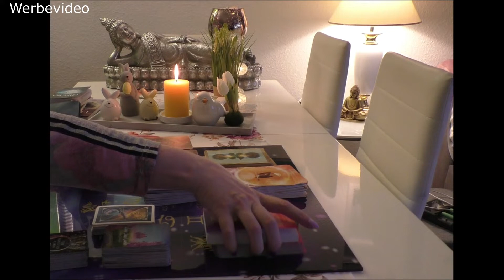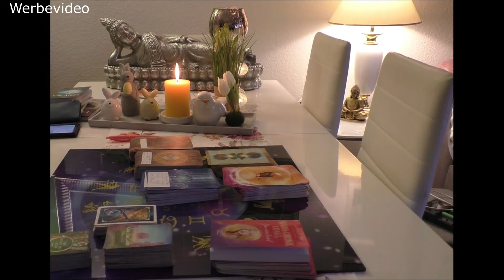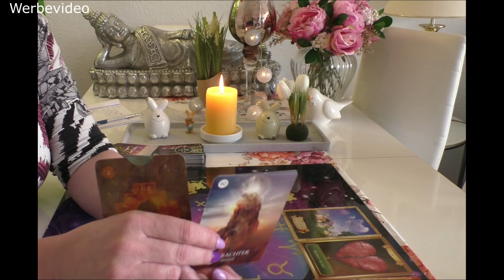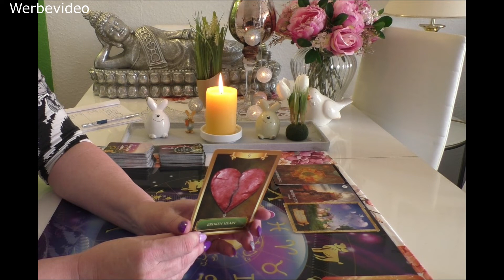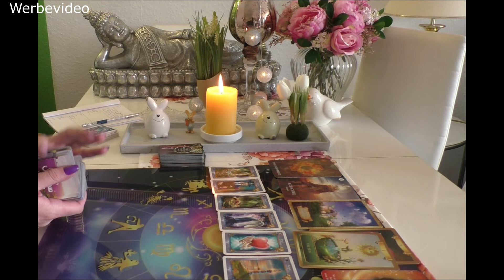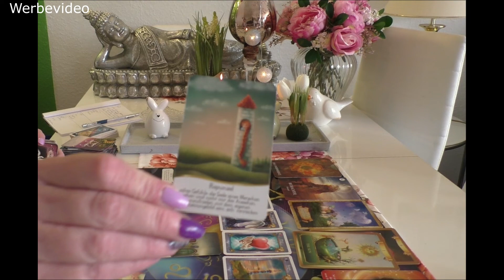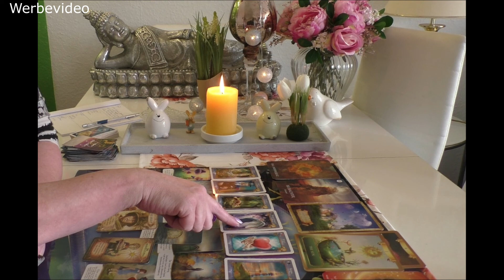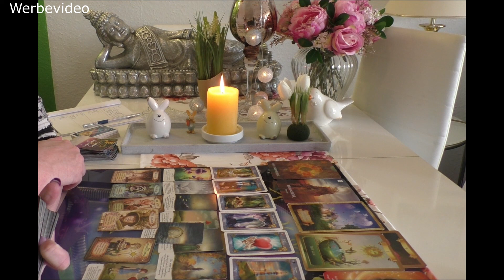Fische April 2022 Neue Wege Innehalten und verarbeiten ohne einzugreifen